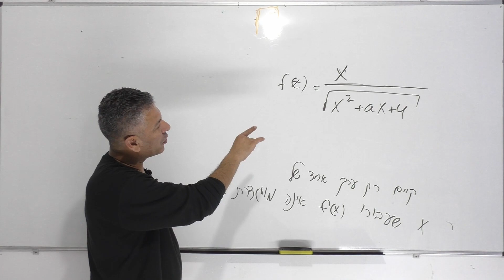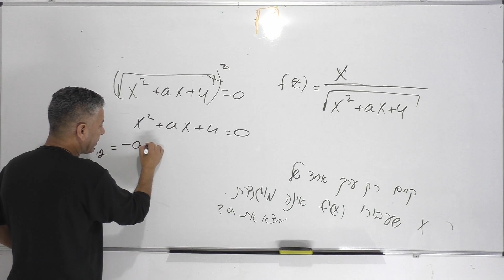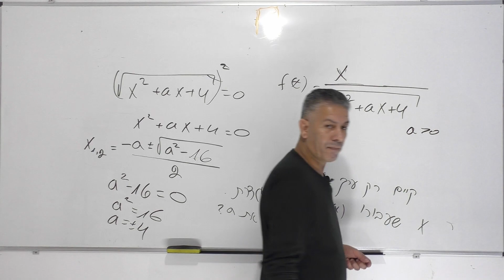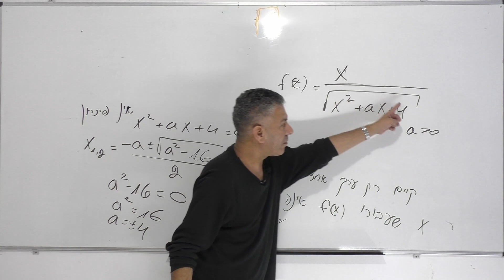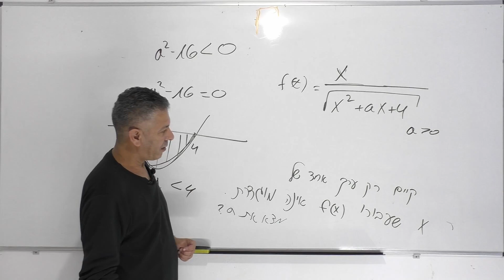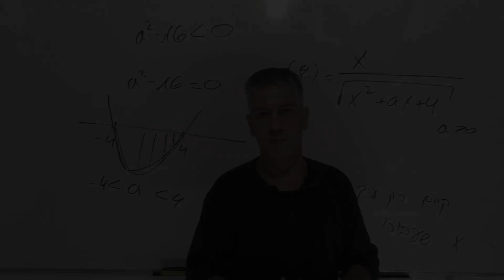סעיפים ראשונים בחקירת פונקציה-פונקציה אינה מוגדרת עבור ערך אחד של X.מצא את הפרמטר a.שיעור 16